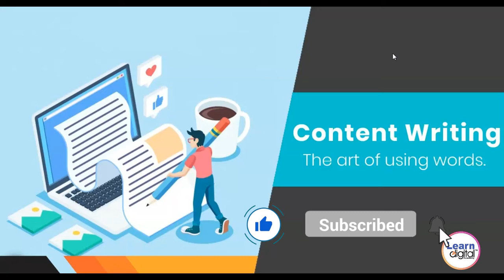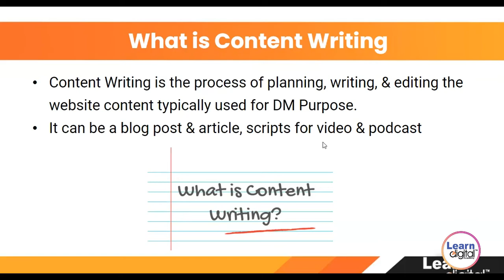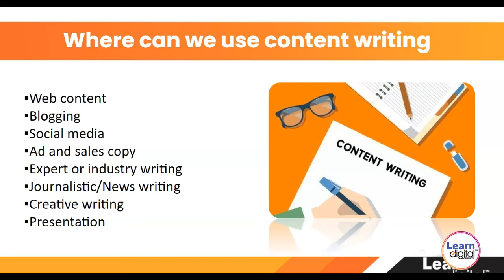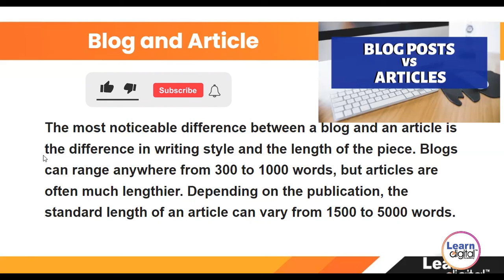What is content writing | Learn Digital Academy 2021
LEARN DIGITAL ACADEMY
Learn Digital Academy is a dedicated training Institute that provides a comprehensive learning experience involving training, certification, internships, and placements.
Learn Digital Academy believes in quality education and value for money. We follow a strictly goal-oriented teaching curriculum through live projects and practical coursework so that students can see for themselves the results of putting relevant skills into practice.
New and seasoned entrepreneurs can enhance their practical skills to use in running their online business. We are a growing team of professionals ready to pave the way forward for career aspirants and just about anyone interested in learning new skills that are high in demand among the fastest-growing industries

To learn the course while experiencing  them with real-life projects and gaining all international and university certifications with 100% placement assistance and lifetime
upgradation support Enquire Now

I hope you guys enjoyed this video on "". See you in the next surprising ⏭️ session. Let us know your doubts and unsolved queries related to this Topic in the comment section.  we will respond and solve your doubts ASAP